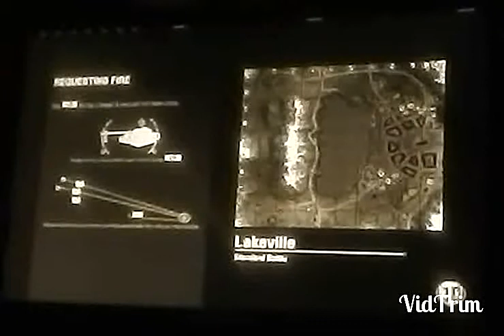Voltron 520 s alpha vid